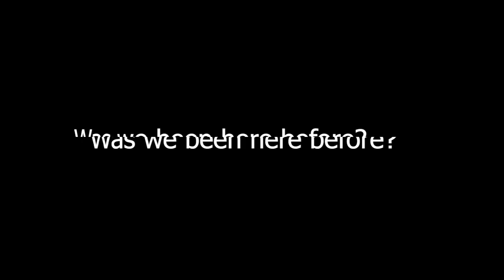Makluthchef Final [Beast Buffet] - Library of Ruina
"I can no longer hide the imposter inside me ඞ"
-Sussy Xiao

Most things not belongs to me so i gave da credits

Sr.pelo scream